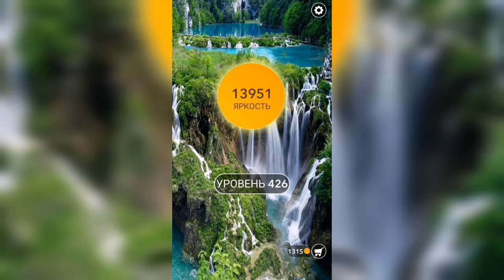Word / Слово Крест: Поиск русского кроссворда / Уровень 426